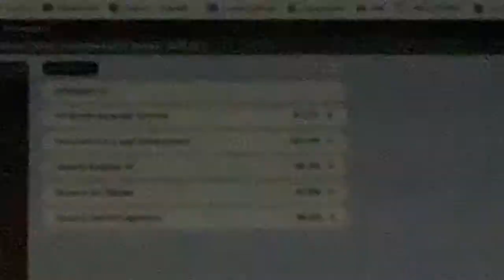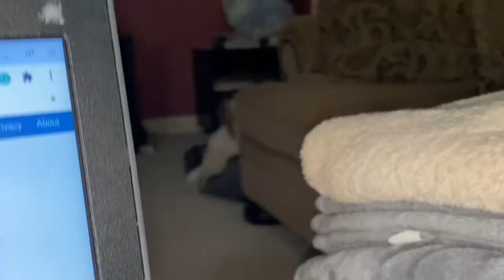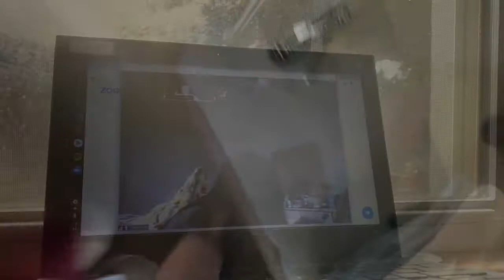October 15, 2020